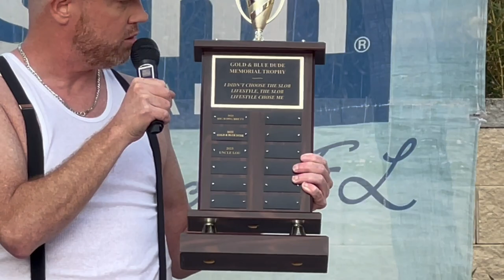Slob Vlog - Slob Olympics 2024 Panama City Beach, FL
Welcome to the ultimate showdown of camaraderie and hilarity - the Slob Olympics! Join us in this uproarious video documenting a YouTube gathering like no other, where creators from all corners of the internet come together to compete in a series of outrageous challenges. From college football trivia, rock paper scissors, push up competitions to absurd obstacle courses, witness the chaos unfold as friendships are forged, rivalries ignited, and laughter fills the air. Get ready to embark on a whirlwind adventure of absurdity and fun as these content creators leave no stone unturned in their quest for glory at the Slob Olympics!